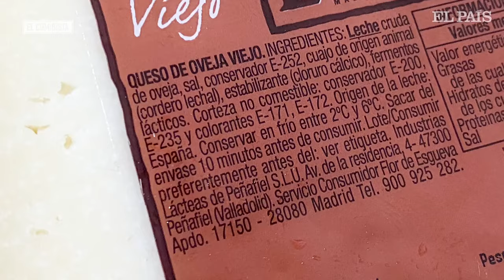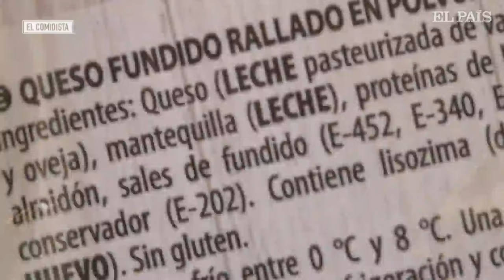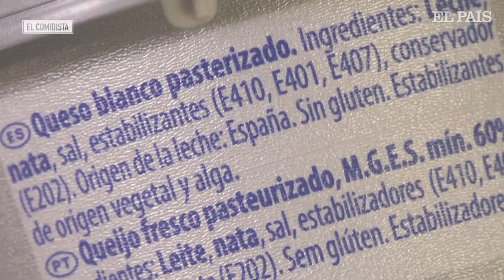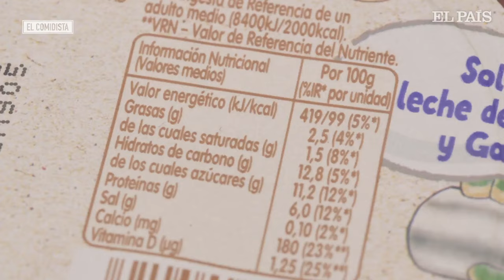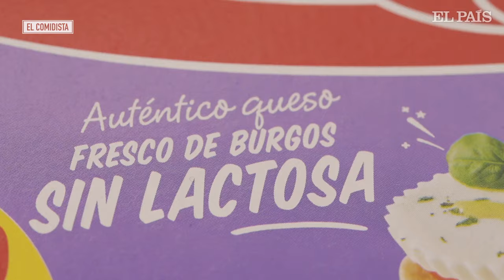Trampas de súper: no es queso todo lo que parece | EL COMIDISTA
Todos entendemos qué significa la palabra "queso", pero nos
sorprenderíamos de la cantidad de productos que identificaríamos como
tal... y en realidad no lo son. En nuestros supermercados existen un
buen número de sucedáneos en forma de lonchas, rallados, cremosos,
preparados para fundir y demás parientes que aparentan la forma de este
lácteo. En realidad son más bien grasa compactada, por lo que conviene
distinguirlos antes de decidir si los compramos o no.
Para
ayudarnos en esta tarea contamos con la ayuda de un señor que sabe de lo
que habla: el doctor en Ciencia y Tecnología de los Alimentos Miguel Ángel Lurueña, responsable del blog Gominolas de Petróleo y autor del libro Que no te líen con la comida (Destino).